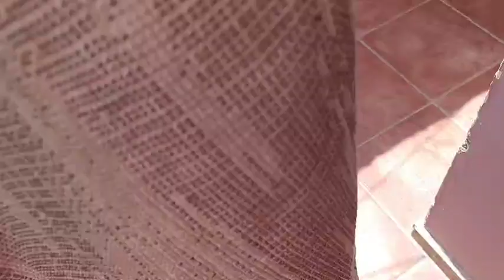روتين مطرطق تخمال للصيف الاحباب جايين والسفرموجدين/كاين لي ميرضاش كتبوهالي فتالعاليق/الأحد مكاين حد